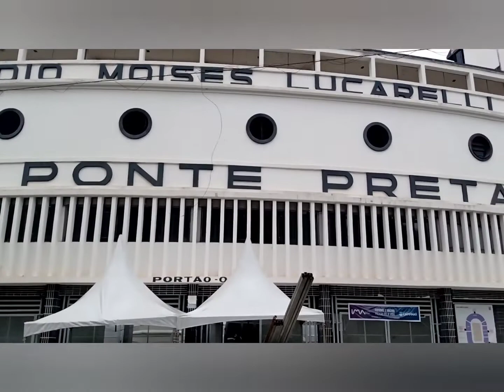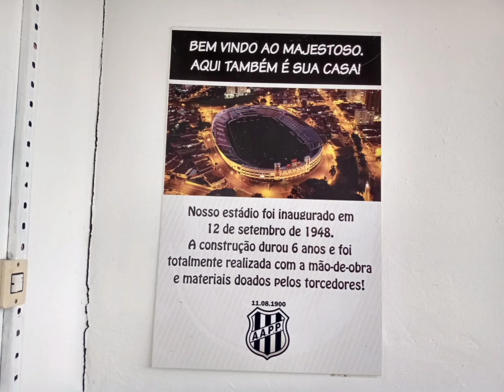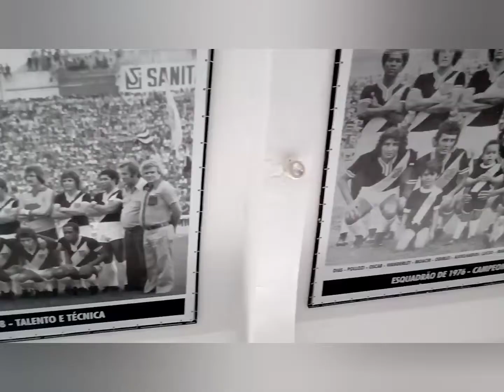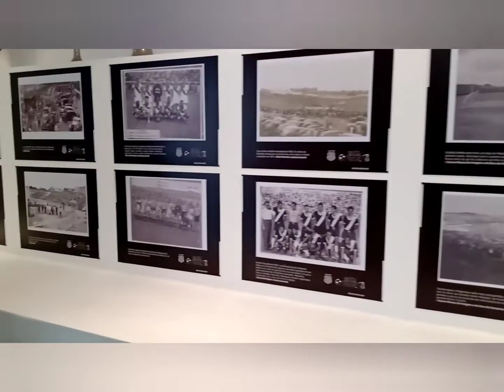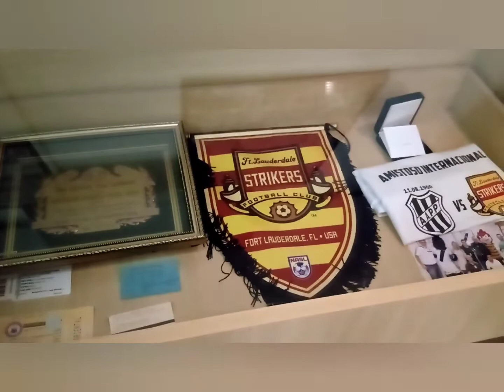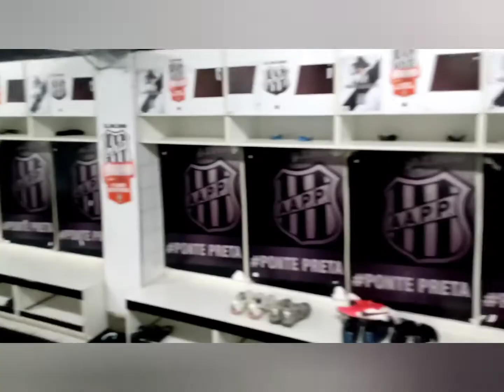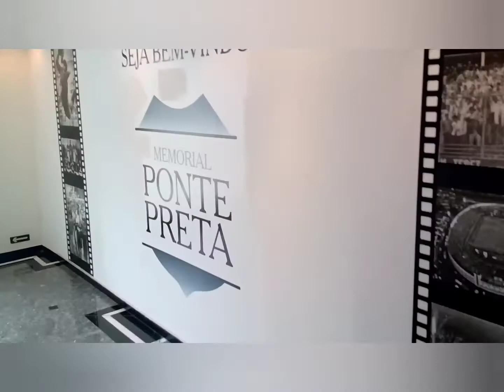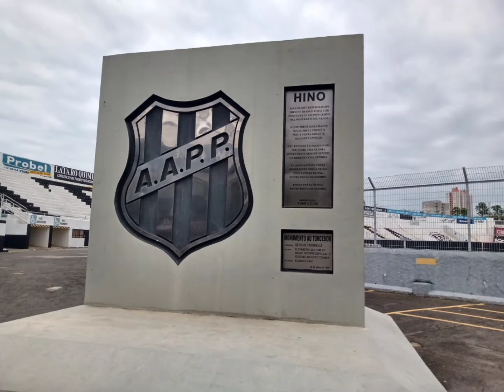Arenas do Futebol no Estádio Moisés Lucarelli - Ponte Preta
Fala Nação Ponte Pretana

Nesse vídeo tive a felicidade de visitar o Moisés Lucarelli casa da Ponte Preta, conheci todas as dependências desse fantástico estádio do clube mais antigo do Brasil em atividade

Vocês como sempre são meus convidados